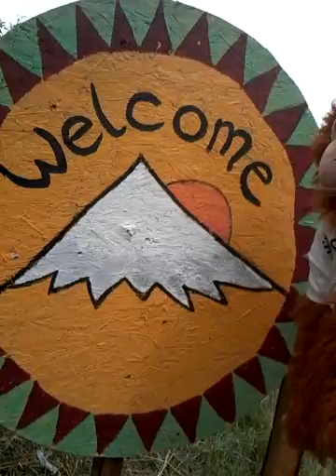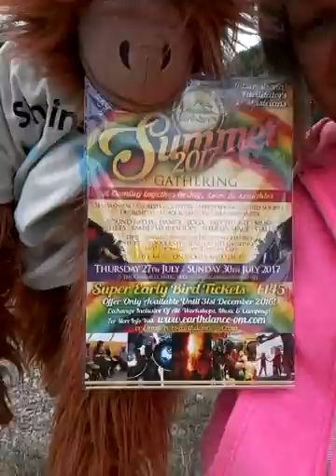Earthdance Summer Gathering 2016-2017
Festival Gathering